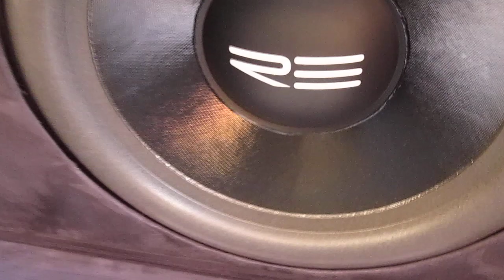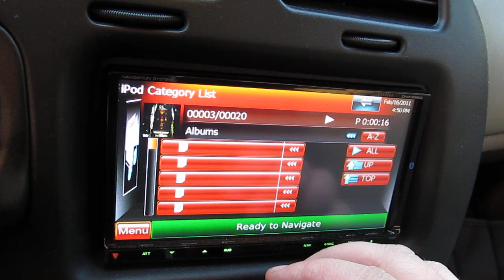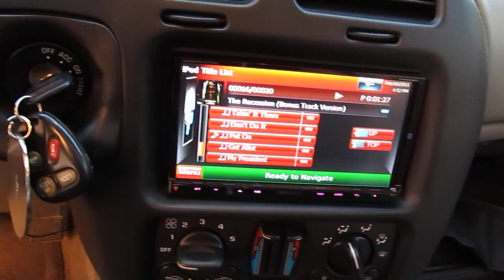RE Audio MT 15" 2003 Monte Carlo SS Update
Just An update of the system in the monte.